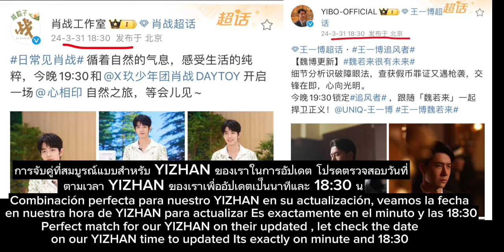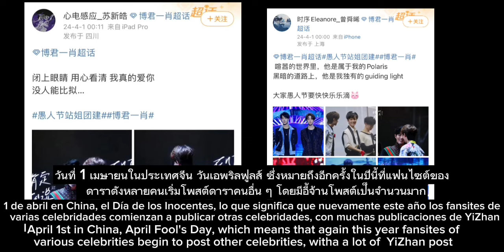❤Our YIZHAN favorite activities for their holiday is telling us on 💚chhomsoben